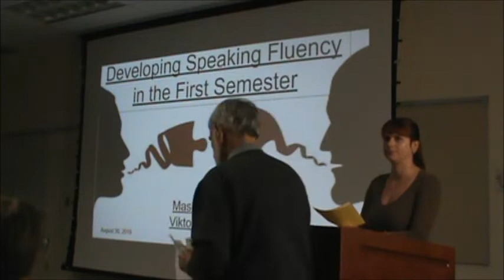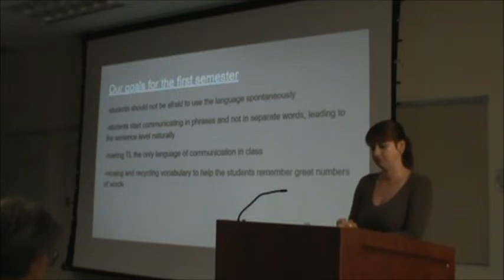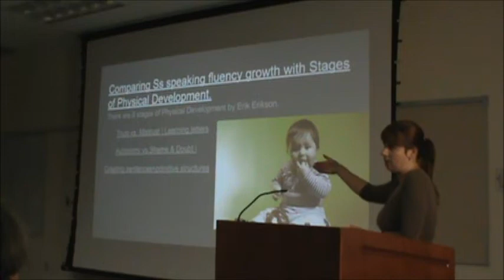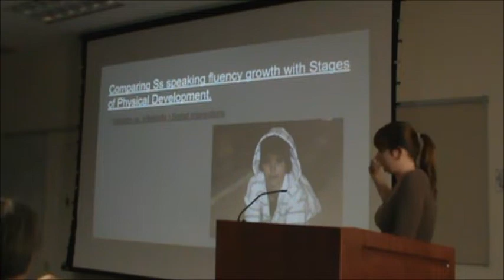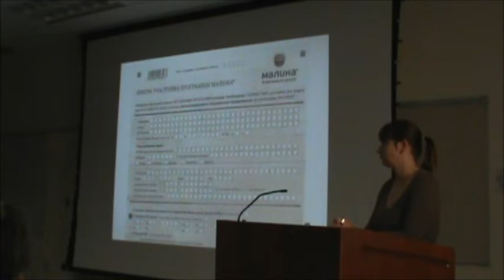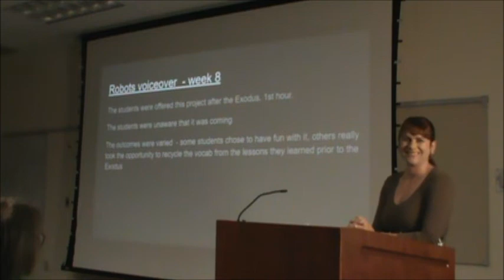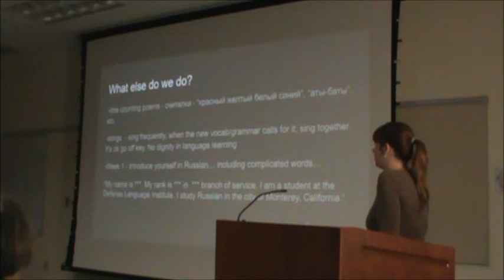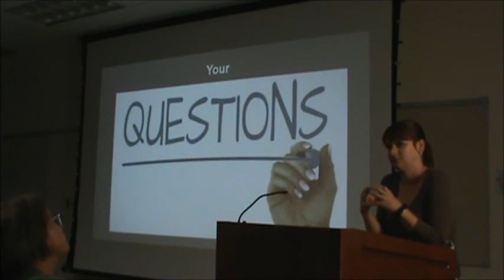Developing Speaking Fluency in the First Semester